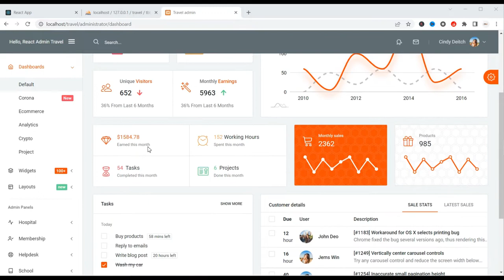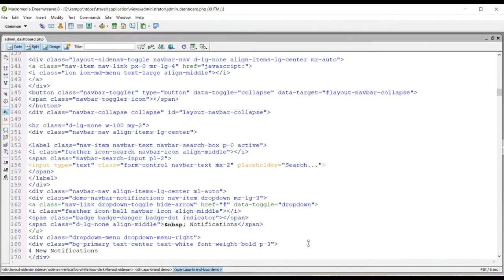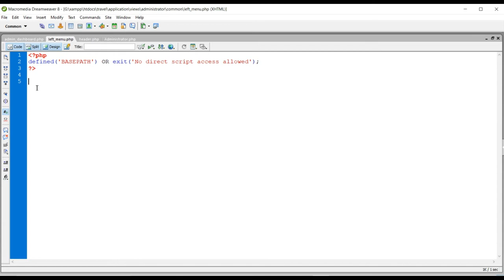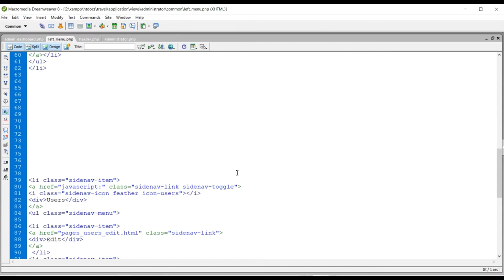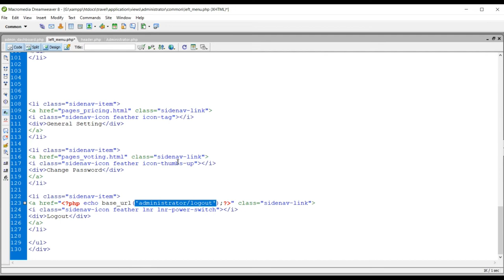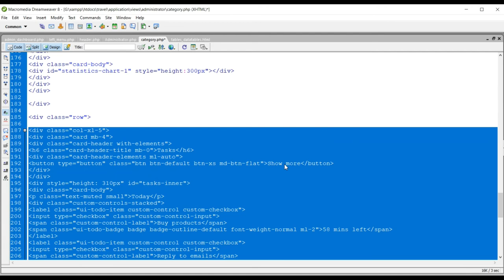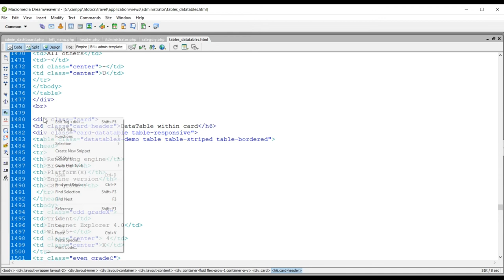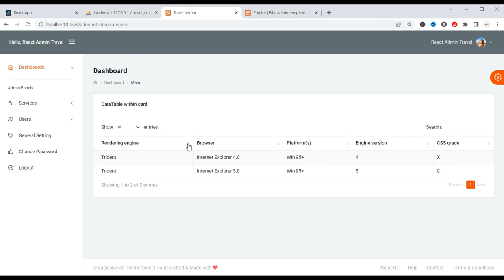React js Travel Project with Backend Part 03 || Admin Dashboard Design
In this playlist complete react front end and backend tutorial for beginners in Hindi- react js project with Backend, react js project with condeigniter backend, react tutorial for admin, react, reactjs, react js,.